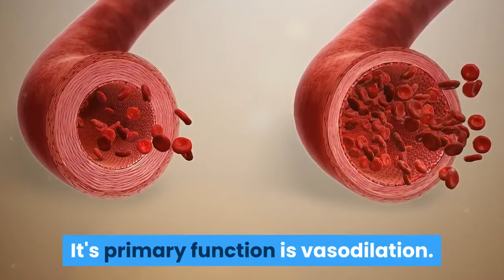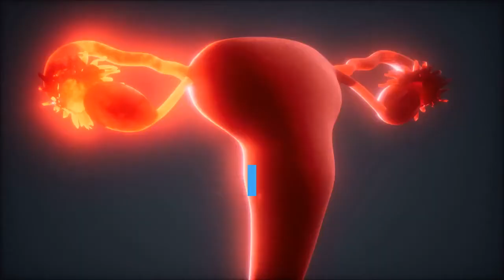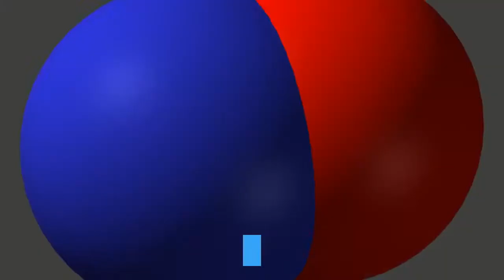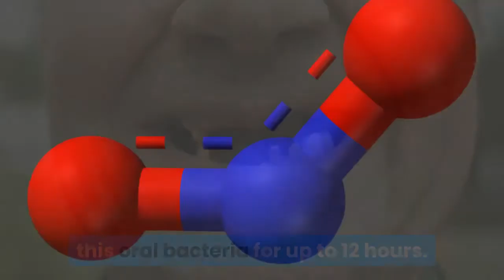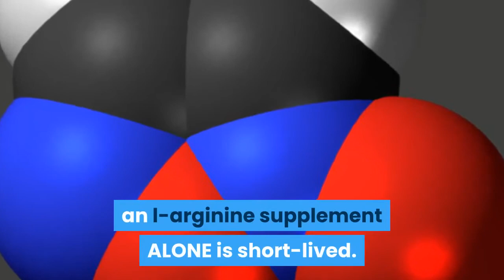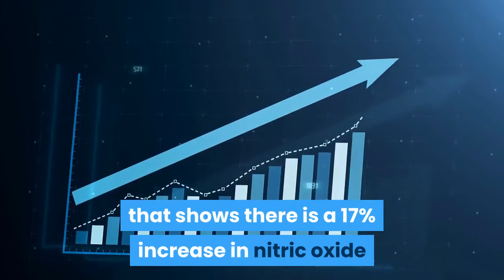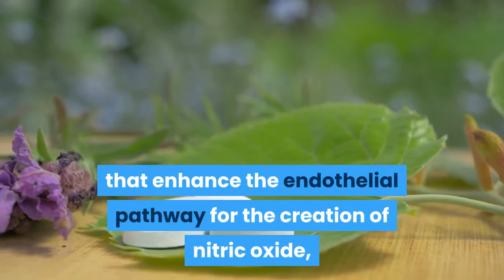Naturally Increase Your Nitric Oxide Levels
The top 5 natural ways to increase nitric oxide. Most of the research around nitric oxide centers around the cardiovascular system. It's primary function is vasodilation. Nitric oxide relaxes the smooth muscles of the blood vessels and allowing them to widen for improved blood flow. Improved blood flow increases the delivery of oxygen and nutrients while also improving the removal of cellular waste products. This means that every organ and health system in your body can benefit from improved nitric oxide production.pathway.
And that's where the first natural method of improving nitric oxide production comes in. Eating vegetables high in nitrates activates one of The nitrite nitrate pathway for the creation of nitric oxide. .
There are several vegetables high in nitric oxide. Watch my video entitled The Truth About Beets and Other Foods for Nitric Oxide Therapy.  Two  good sources are greens like spinach and beetroot. Most supplements that use the nitrate nitrite pathway for the creation of nitric oxide will use beetroot as their primary ingredient.

Now if you're going to consume nitrates through your food intake, make sure it's from vegetables. Processed foods are never a preferred choice especially bacon, hot dogs, and cold cuts. These food items contain sodium nitrates which can be converted to nitric oxide however nitrates can form a nitrosomine, which has been linked to several forms of cancer. Usually this compound is not formed when the nitrates come from vegetables.
The second natural way to increase nitric oxide production which is to limit your use of mouthwash. While you might want fresh breath, you need to understand that most mouthwash destroys the bacteria needed to begin the conversion of nitrates to nitrites that fuel this nitric oxide pathway. You cannot produce nitric oxide from nitrate without these key bacteria. Studies show that mouthwashes kill this oral bacteria for up to 12 hours.
Because nitric oxide is needed for proper insulin use in your body to regulate blood sugar, the use of mouthwash not only affects your nitric oxide levels, but can increase your risk for developing Type 2 diabetes.

The easiest and fastest way to increase your nitric oxide levels is to use a good nitric oxide supplement. If you want to obtain the highest increase in nitric oxide, then you want to harness the endothelial pathway. The endotheliin lines hold your cardiovascular system. And it contains key enzymes called e NOS. These enzymes convert the amino acid l-arginine into nitric oxide.  This is the primary pathway for the creation of nitric oxide. However, the production of nitric oxide by an l-arginine supplement ALONE is short-lived. To increase your production of nitric oxide over a longer period of time you must combine the L-Arginine with another amino acid called L-Citrulline. If you're going to use nitric oxide supplements, then be careful in your selection. There are now over 200 supplements in this area. Some are more effective than others. And the reason why is that there are other key ingredients needed to help you optimize nitric oxide production through the endothelial pathway.
The next natural way to increase nitric oxide is to increase your intake of antioxidants. Nitric oxide is an unstable molecule that quickly degrades in your body. However you can increase its stability and slow its breakdown by consuming key antioxidants like vitamin C vitamin E, Polyphenols and Glutathione. There are several studies showing that greater levels of nitric oxide are produced when the precursors for nitric oxide are combined with antioxidants. This applies to both nitrates and the amino acids L-Arginine and l-citrulline. In the description below there is a link to a study that shows there is a 17% increase in nitric oxide while arginine is combined with antioxidants. This study was done on athletes which brings us to the last natural way to increase nitric oxide.

This is to increase your heart rate. Exercise works the best and the reason why is that every time your blood pulses across the endothelium is stimulates the eNOS enzymes to produce a puff of nitric oxide. Exercise increases your heart rate which then increases the number of times your blood pulses across your endothelium. Resulting in improved nitric oxide levels in your bloodstream. And if you combine the exercise with natural supplements that enhance the endothelial pathway for the creation of nitric oxide, you can get even better results. Results that you could not get if you combine exercise with the nitrate nitrite pathway.

To increase your nitric oxide levels for improved blood flow then these  five natural ways can help you